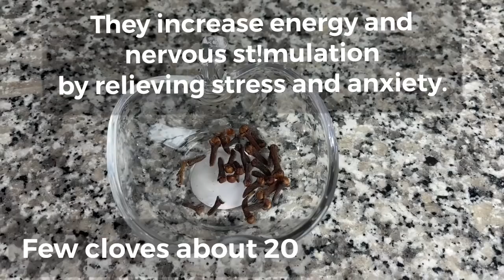Mix Ginger and Cloves and you will thank me 100 times for the recipe